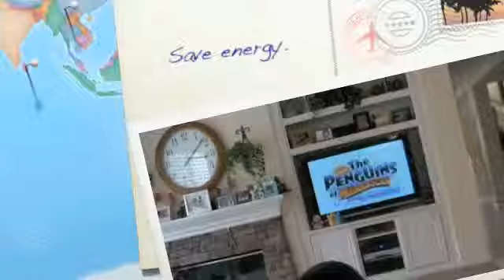Save energy - LEAF ecommercial contest 2009/2010